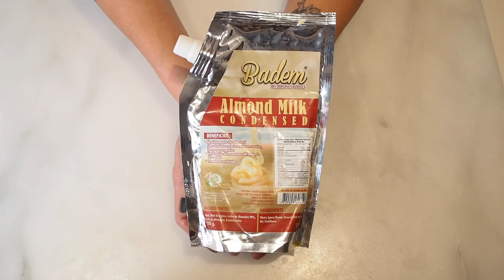🍰🥛 KETO TRES LECHES MUG CAKE | TORTA TRES LECHE KETO EN 3 MINUTOS | Manu Echeverri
Servicio de suscripción de musica libre de Copyright

Hola todos!
El dia de hoy vamos a hacer uno de mis postres favoritos, la torta tres leches. Esta version keto y low carb no solo es deliciosa y con buenos macros keto, si no que también es muy facil y rápida de hacer. Los mug cakes son una muy buena opción para un postre o snack cuando tenemos antojos. Es importante saber que aunque tiene macros keto, sigue siendo un postre y si queremos perder peso no es algo que deberíamos comer todos los dias ni iniciando nuestro proceso en la dieta cetogenica.

Ingredientes
1 tbsp mantequilla
2 tbsp queso crema
1 huevo
2 tbsp harina de coco
1/4 tsp polvo de hornear
10 gotas stevia
Extracto de vainilla
1 tbsp leche de almendra
1 tbsp crema de leche
1 tbsp leche condensada de almendra

Macros
Fat 33g
Protein 13g
Net Carbs 6g
Calorias 395